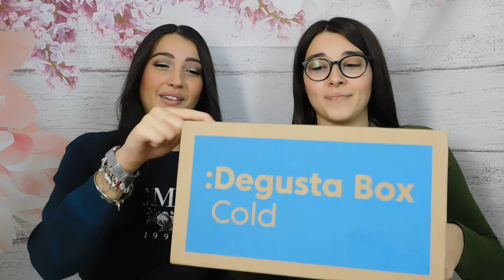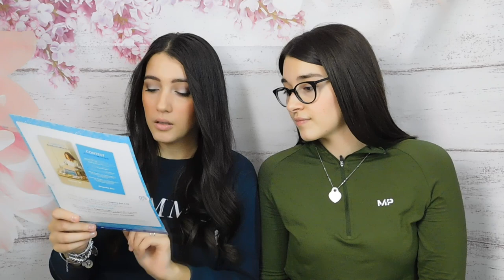APRIAMO INSIEME LA COLD BOX DI DEGUSTABOX 🌡 ❄️ | COSA CI SARÀ AL SUO INTERNO 😮| GA